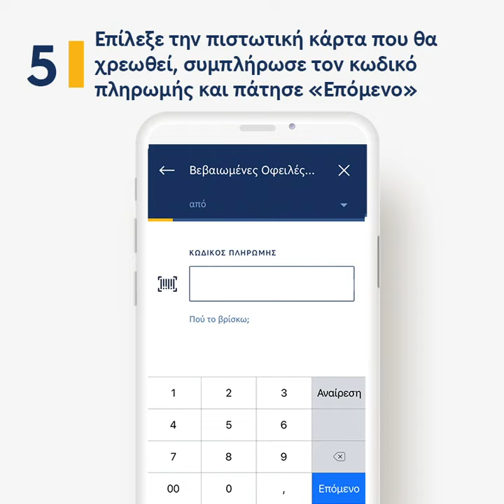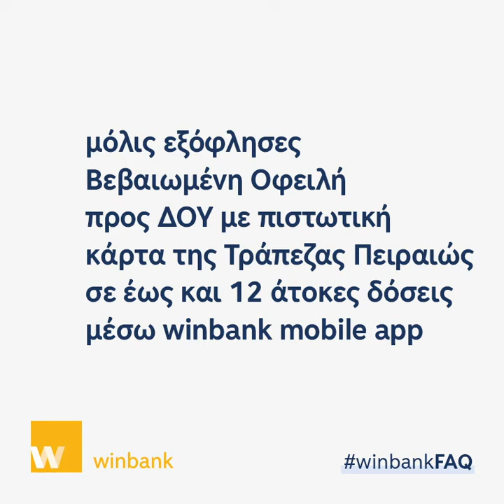Payment of taxes by Credit Card through winbank mobile app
How to repay with Piraeus Bank credit cards up to 12 interest-free installments your Taxes through winbank mobile app.